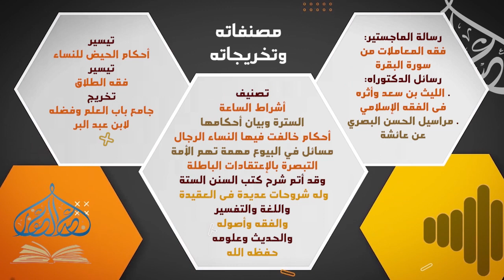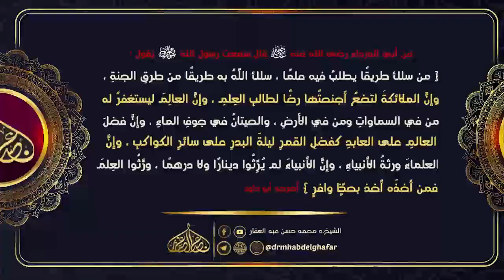صحيح البخاري - كتاب المناقب (3) 8 10 2023